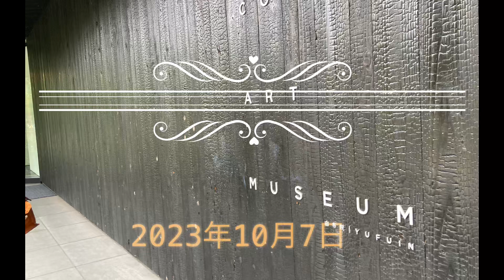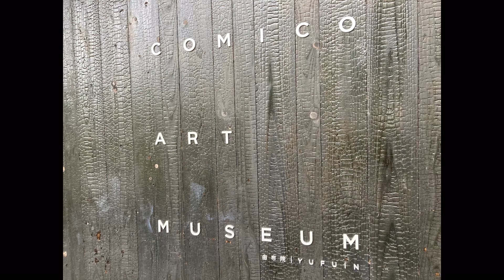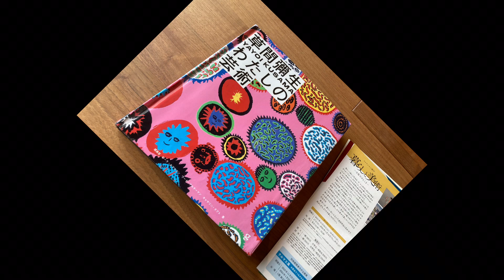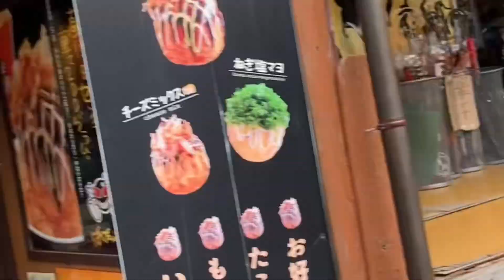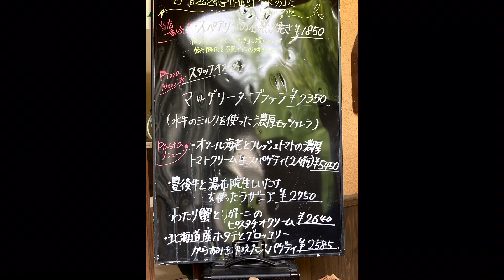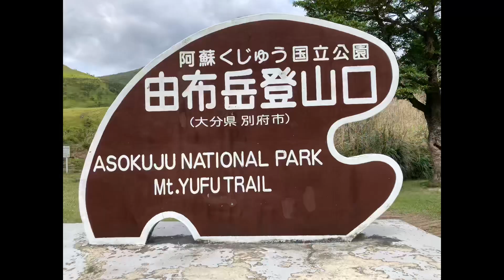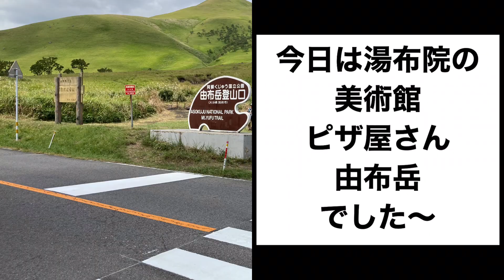湯布院 コミコアートミュージアム 櫟の丘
2023年10月7日早朝から湯布院行ってきました♪